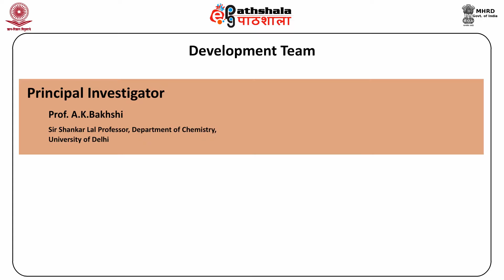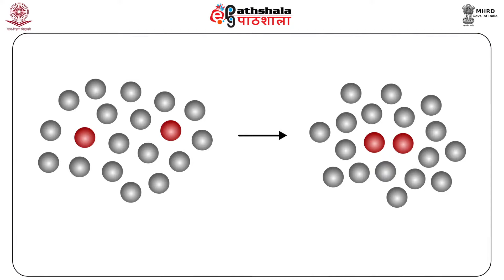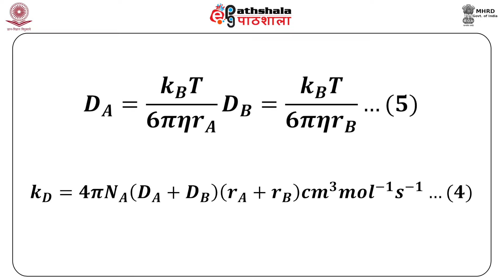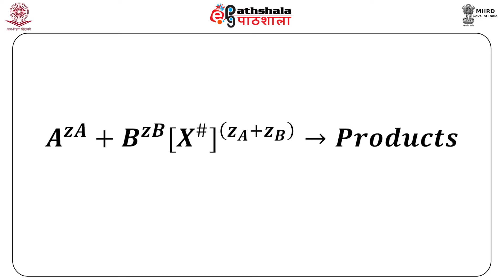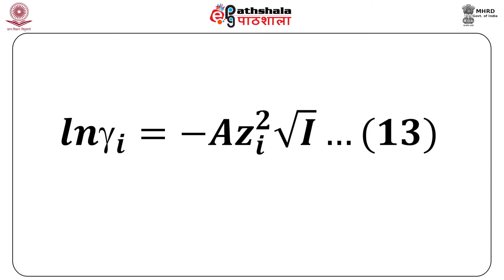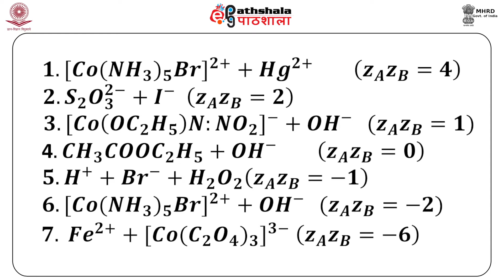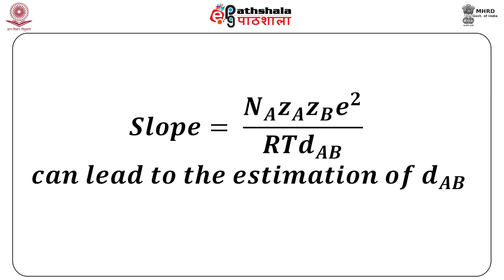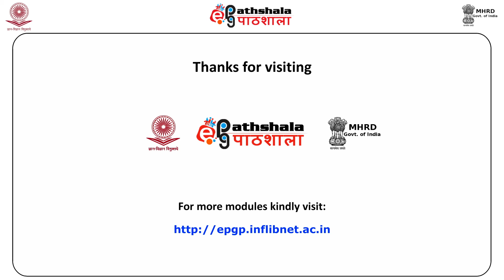CHE P10 M31 x264